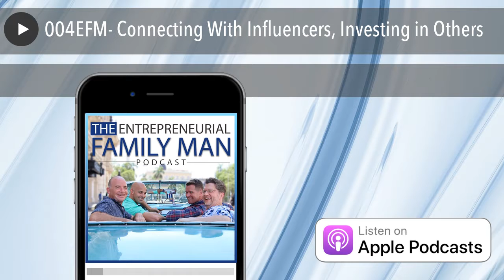004EFM- Connecting With Influencers, Investing in Others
Influencers. We want to know them and maybe even be like them, right? How do you approach a leader or influencer in a way that’s not going to be detrimental to a possible relationship?    Listen in as we discuss ways to connect with influencers. Whether an author, speaker, podcaster, business leader or similar, we’ve connected with many and learned how to best foster those relationships to mutual benefit. This includes:
Learn what NOT to do first
How following and learning from them first will grow yourself in unbelievable ways
How aiming to be a success story for an influencer’s brand is effective
Hear about the 5 men who changed the life of Michael - and how they responded
How connecting and serving - even an influencer - will go farther than anything else
How investing in yourself and with influencers is key to your future success